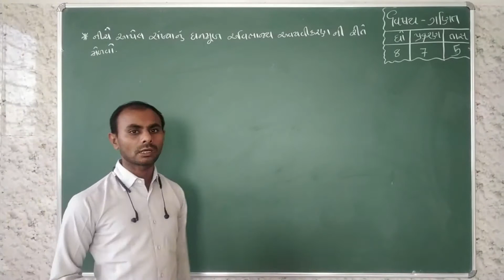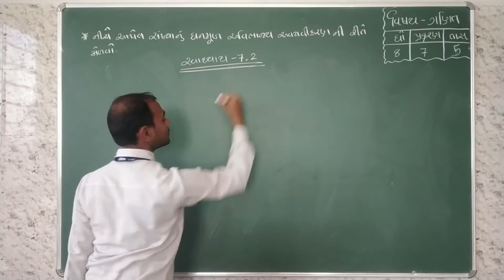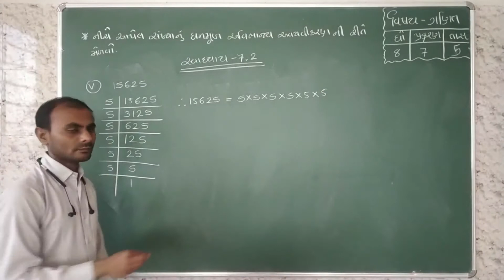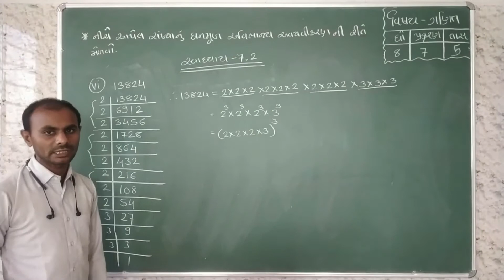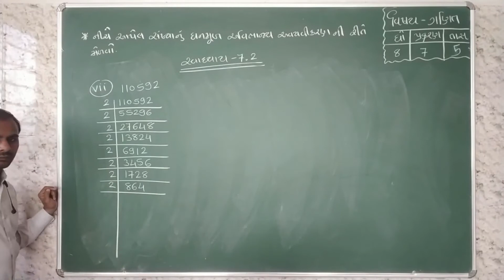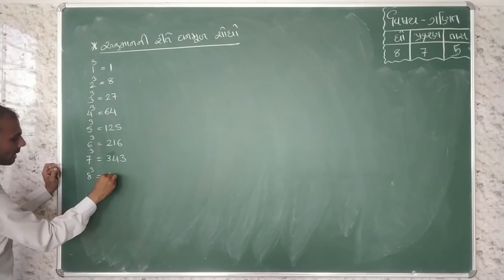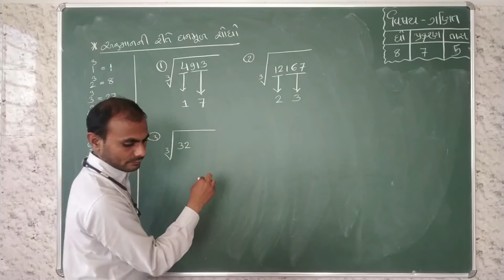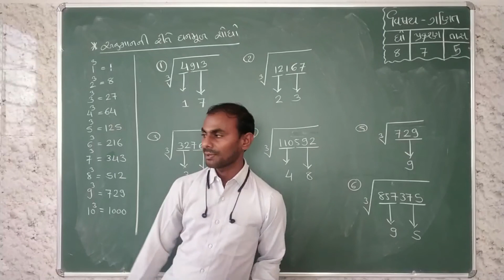STD_8 Mathematics Ch_7_ઘન અને ઘનમૂળ _ Part 5 Maharshi gurukul(Gujarati Medium)